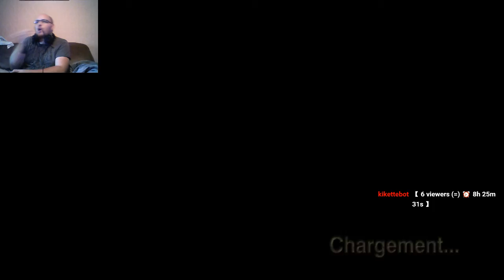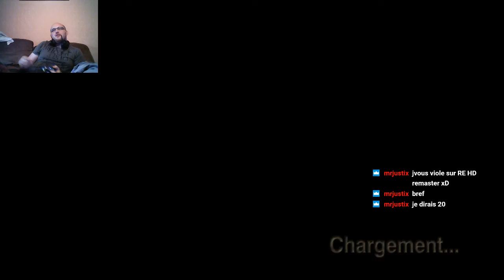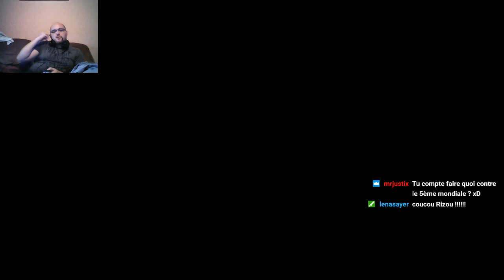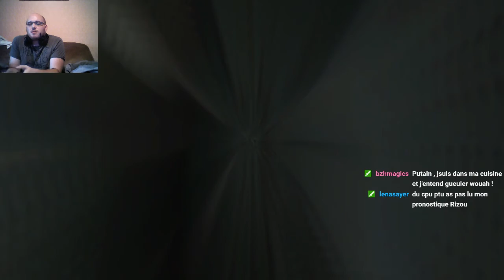Marathon 24h 19h Resident evil #9